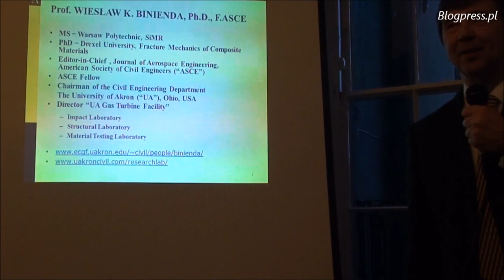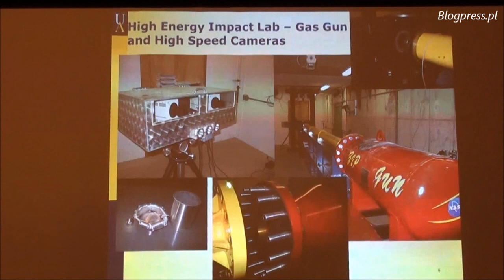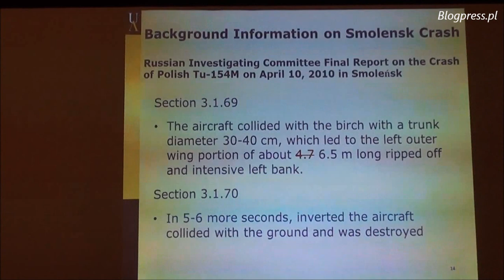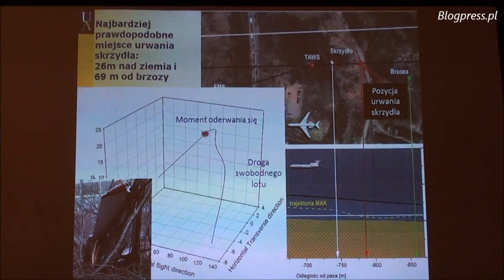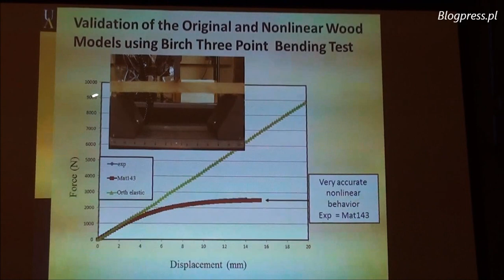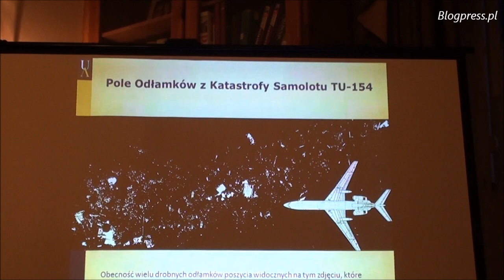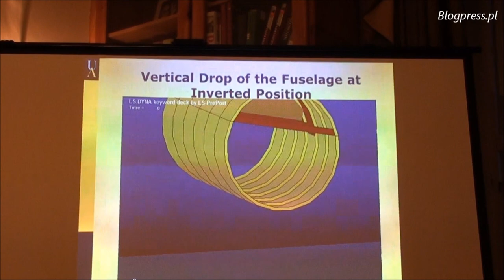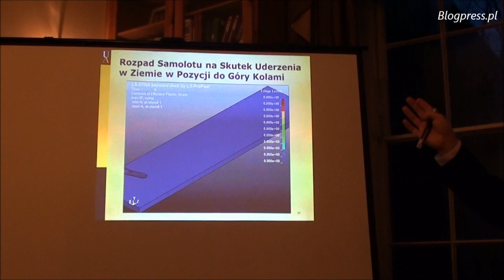Wykład prof. Wiesława Biniendy - Klub Gazety Polskiej w Dublinie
Na początku lutego 2014 roku prof. Wiesław Binienda spotkał się z Polakami w Dublinie. Omówił metodologię przeprowadzonych przez siebie symulacji dotyczących katastrofy samolotu TU-154 w Smoleńsku, wyciągnął z nich wnioski oraz przedstawił stan wiedzy o tej tragedii odnosząc się także do prac innych naukowców.